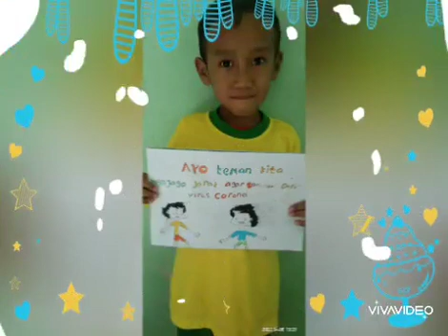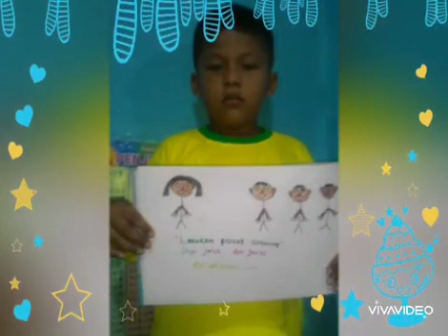Home learning tknc 01